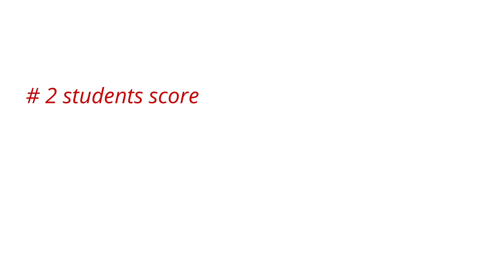Feedback of Our Achievers || Class 12 || Applied Mathematics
Although, there was no official book issued by CBSE, the students of MGD performed exceptionally.

Kudos to all the MGDians.
Here is the feedback of the students who opted for Applied Mathematics regarding their preparation of Term - I Exam.
Updated Result

3 students scored 40/40 in Applied maths
13 students scored 38 or 38+ Marks
Only 3 students scored less than 35 marks.